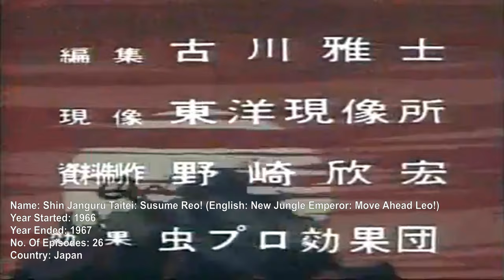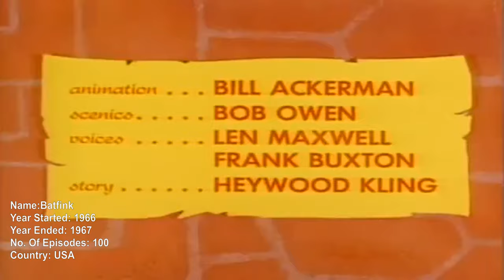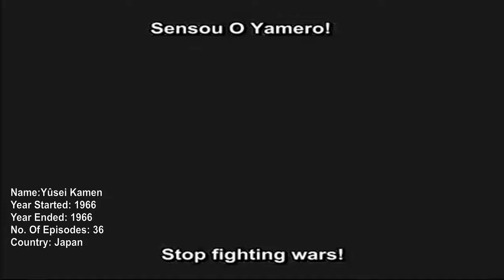Cartoon Opening Themes From 1966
Here are some of the opening theme from Cartoon TV Shows from 1966.    I've put them in one video and up-scaled them into 4K and removed the black lines from around the video.

Some of the Japanese Shows I've been unable to find so I've used the English dubs Versions if I could find them.

Shows included are:
* 00:00 - The King Kong Show
* 01:00- Tom of T.H.U.M.B
* 01:42 - Shin Janguru Taitei: Susume Reo! (English: New Jungle Emperor: Move Ahead Leo!)
* 03:26 - Osomatsu-kun
* 04:28 - Sally the Witch
* 05:34 - Frankenstein, Jr. and The Impossibles
* 06:26 - Space Ghost
* 07:20 - Dino Boy in the Lost Valley
* 07:50 - Rocket Robin Hood
* 09:29 - Cool McCool
* 10:48 - Batfink
* 11:07 - The New Adventures of Superman
* 12:02 - Bamse (English: Bamsy)
* 13:00 - The Beagles
* 13:45 - Laurel and Hardy
* 14:11 - The Road Runner Show
* 15:09 - The Super 6
* 15:58 - The Lone Ranger
* 17:57 - Mighty Heroes
* 19:07 - Klondike Kat
* 19:38 - Camberwick Green
* 20:59  - Arthur! And the Square Knights of the Round Table
* 22:00 - The Marvel Superheroes Show
* 22:55 - Rainbow Sentai Robin (English: Rainbow Squadron Robin)
* 22:27 - Harris no Kaze (English: Harris' Wind)
* 25:53 - Yûsei Kamen
* 26:54 - Kaizoku Ôji (English: Prince of Pirates)
* 27:59 - Ganbare! Marine Kid (English: Hang On! Marine Kid Or Marine Boy)

Some other Cartoon TV shows that i was unable to find openings for:
* - Marude Dameo
* - Robotan
* - Tobidase! Bacchiri
* - Monoshiri Daigaku Ashita No Calendar

Many Thanks